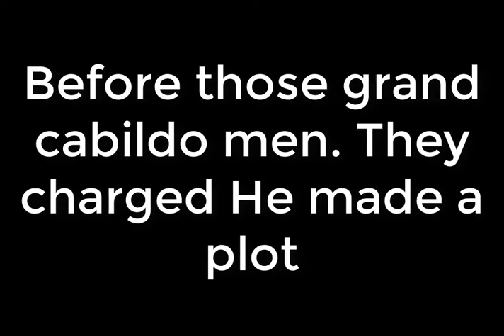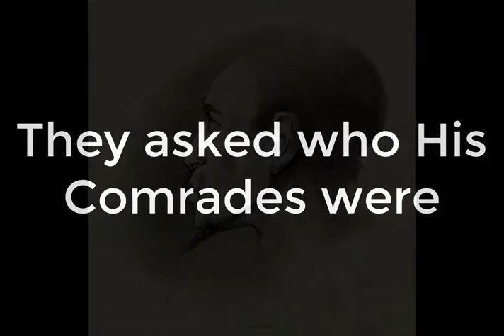Creole Slave Song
They chased, they hunted him with dogs
They fired a rifle at him
They dragged him from the cypress swamp,
His arms they tied behind his back…
They dragged him up into the town,
Before those grand Cabildo men.
They charged that he had made a plot
To Cut the throats of all the whites.
They asked him who his comrades were.
Poor Saint Malo said not a word!
translation by George Washington Cable